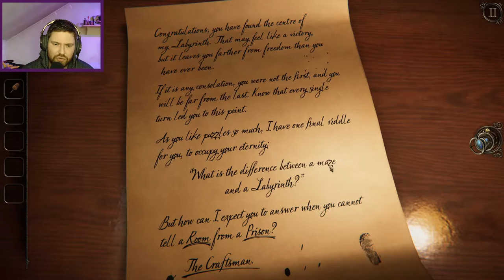What's The Difference Between a Maze And A Labyrinth | The Room 3 | Finale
If you want to support me and the squad, check out some Strads Gaming Merch down below: